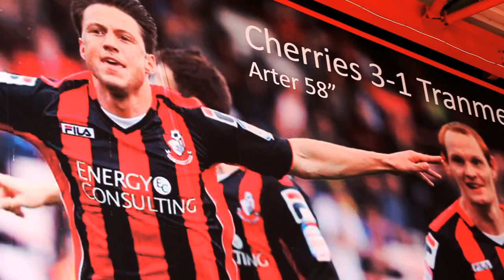HARRY ARTER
Description